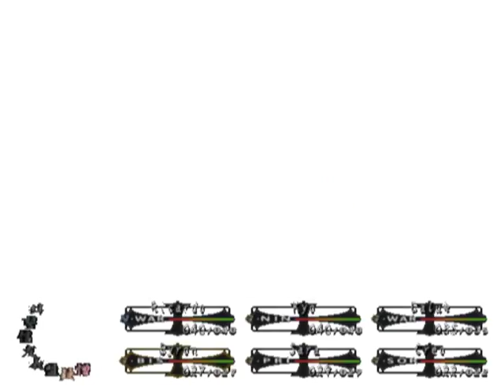Let's Play Wizardry - Tale of the Forsaken Land part 006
We play Wizardry: Tale of the Forsaken Land, a dungeon crawler for the PlayStation 2, that was developed by Racjin and published by Atlus in 2001.